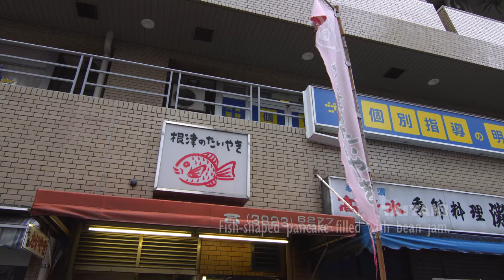Food in Japan | Nezu no Taiyaki | Japanese fish-shaped cake | Really Good | 根津のたい焼き・東京 4K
◆Location

address
〒113-0031 東京都文京区根津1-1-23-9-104
Bunkyo ward, Tokyo,  Nezu, 1−1−23−9-104

☆Bits of knowledge〜Nezunotaiyaki〜

Nezu-no-Taiyaki is a celebrated spot in Nezu. Its specialty sea bream-shaped cakes are light and crisp on the outside and filled with original red bean paste to the very tip of the tail. The shop is so popular that it draws a line of customers even on weekdays.

☆Related information

◆14 things to do in Yanesen (Yanaka, Nezu, and Sendagi)

◆5 Best Taiyaki Stands in Tokyo, Recommended by a Japanese Eater
☆Please Help With Submitting Subtitles

My channel is now eligible for fan submitted subtitles through YouTube! This should make it much easier.
You can watch the explanation video on how you can contribute subtitles

◆Destination Japan offcial facebook